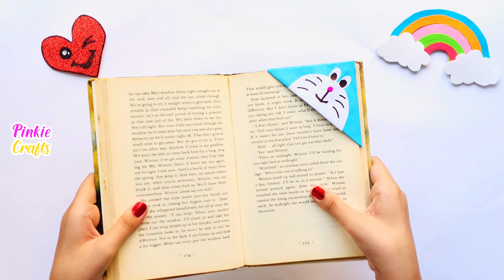08 School Craft Ideas Easy | DIY Back to School Supplies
08 School Craft Ideas Easy | DIY Back to School Supplies | Easy Craft Ideas
DIY Simple Paper Wallet / How To Make A Paper Wallet 2022

Hope you like our Pinkie Craft Videos, can we hit 1K LIKES on this video?